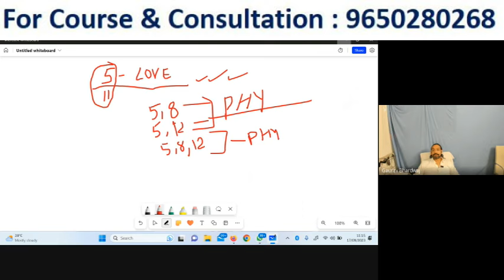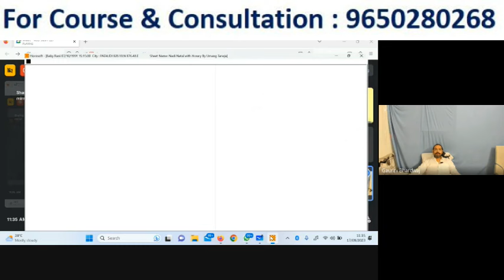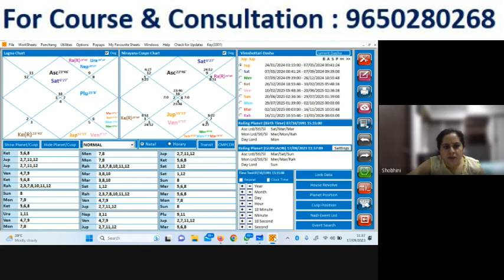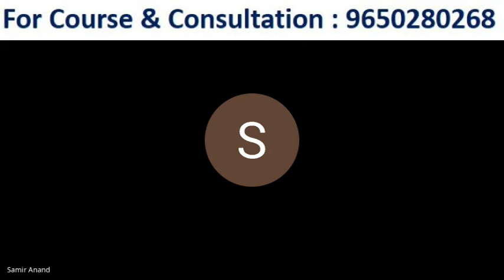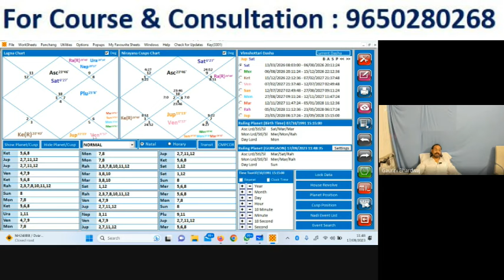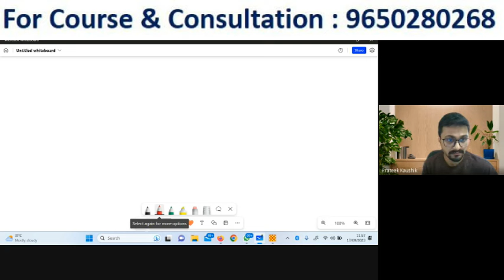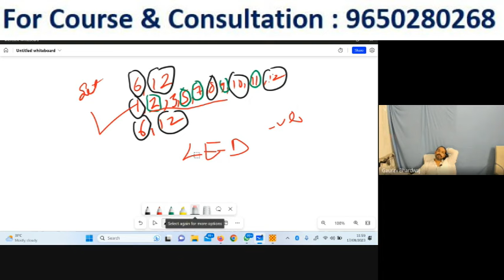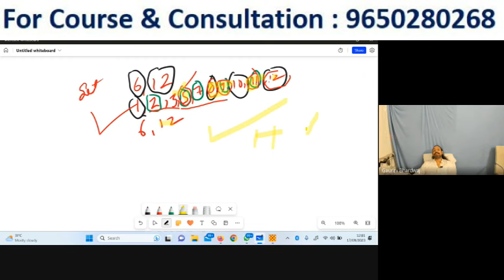Best Technique To Time An Event In Astrology | Dr. Gaurav bhardwaj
Mahacharya Dr Gaurav Bhhardwaj
Astrological experience:
30 years
Btec, Doctorate in Astrology.
Teaches astrology from last 14 years
( More than 3000 students - working as a successful astrologer in different countries).